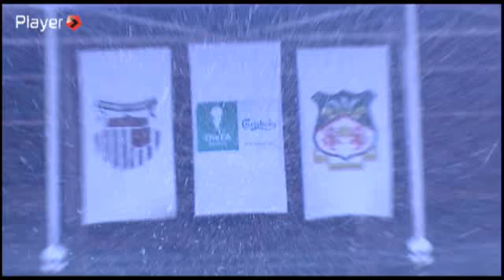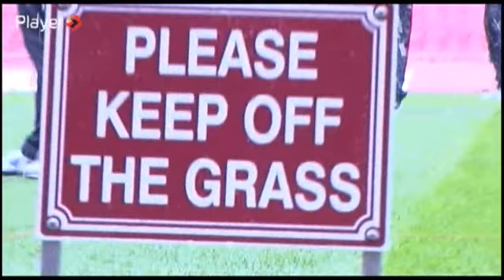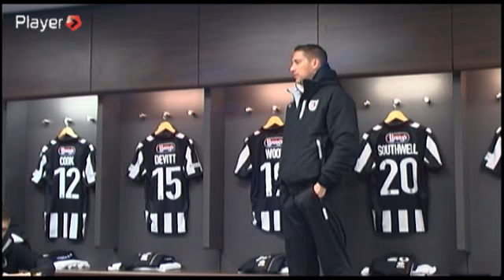The FA Carlsberg Trophy Final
A unique look behind the scenes ahead of that fateful day at Wembley back in March 2013..